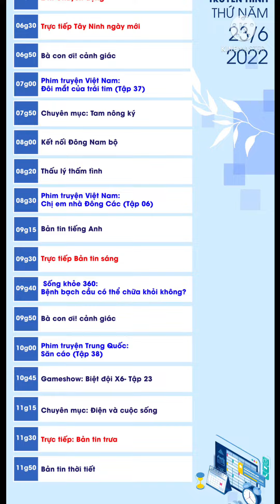Chương trình truyền hình thứ Năm 23-6-2022